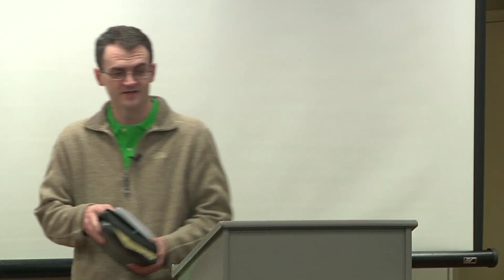Matt Banta Z Testimonial